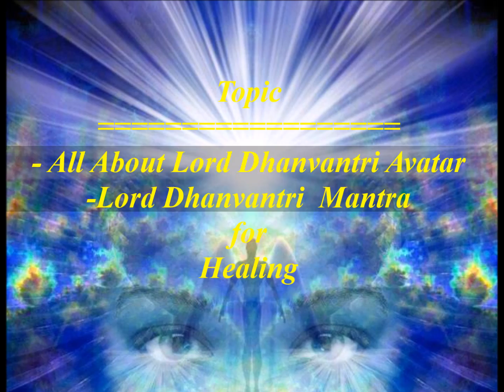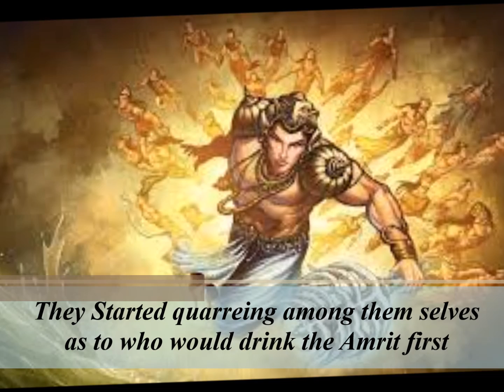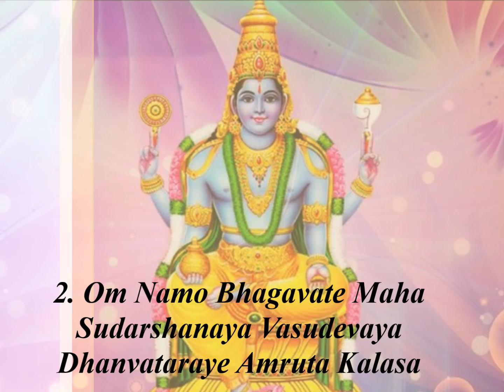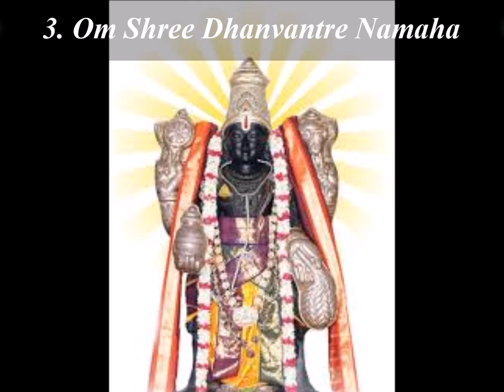All About Lord Dhanvantri (God of Medicine) & Healing Mantra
Lord Dhanvantri (God of Medicine)
Topic
- All About Lord Dhanvantri Avatar
-Lord Dhanvantri  Mantra for Healing
if you have any issues such as Love,Financial, Education , Family issues or any personal issue i will help you solve it by Reading ''Tarot Card'' For you.
( I have 12 years of experience in Tarot Reading)

(Note: After the Payment only i will Read Tarot Card)
i'm sharing other link of Goddess Video
1.Laxmi-Varahi Dhanam Varshaya Mantra & get your own Shree Yantra & get Blessing of Maha-Laxmi

2.About Goddess Varahi, Varahi  Dwadasha Naam,Where & Which Great Dynasty Worship Goddess Varahi

3.Energize Shree Yantra(Sri Chakra) and Get Blessing of All God(BRING WEALTH & GOOD LUCK)